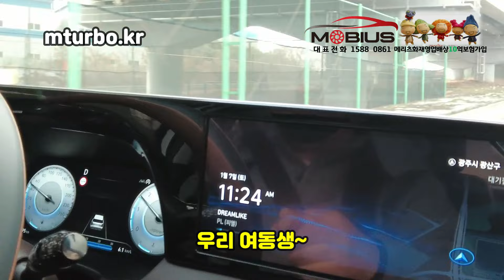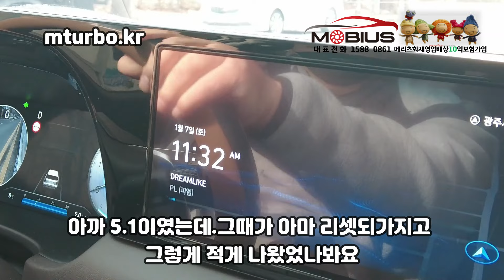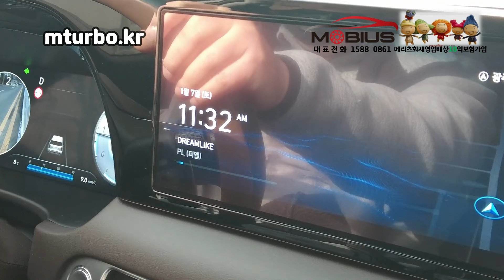믿지못하는 아드님과 직접 방문해서 확인해주시는 고객님!! 펠리세이드2.2디젤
펠리세이드 디젤 시동부터 다르다!
전화 또는 문자문의 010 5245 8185